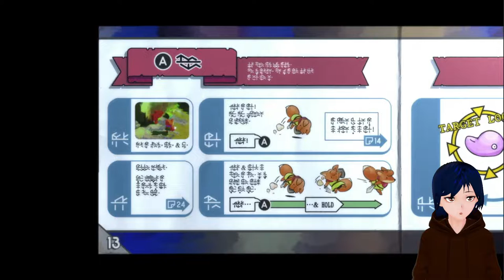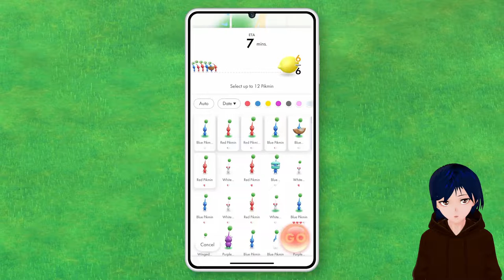Austin Reacts to Nintendo Direct 9-13-22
Welcome to my reaction to the latest Nintendo Direct on September 13th 2022!